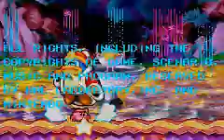Kirby: Nightmare In Dreamland (GBA) Longplay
This game holds one of my most fondest childhood memories. Hours in the car playing this on my busted up, scratched up Gameboy Advance on the bus or just hiding this in my bag while being lectured in the sixth grade (got kicked out a lot, I was a bad child back then lol.) But now time has passed and this game is now a thing of the past, and to me, this Kirby game is held as a classic today. Although this is a remake of the original Kirby game on the NES back in the early 1990's, I was little too young to be playing video games at the time.

So a few weeks ago I found my game dusty and cracked in the middle of the cartridge and decided to go for a run through of the entire game. I was never good at this game, and playing this for two hours in 2012 proved one thing: I'm still no better than I was at ten years old! Even the player in the credits does a better job than I do. That's really alright though, because the sheer amount of fun this game provides for a few hours completely overshadows whatever skill or lack of skill anyone may have.

This isn't a video to show me perfecting every single level or boss fight either, I just wanted to have a good time. I die a lot, run into a lot of wrong places and there are so many "bro what are you doing?? Just go!!" moments here. You'll see some moments where I tried to get a certain life up or a healing item but then cop out and be like "Aw, screw it.. moving on."

Note that some editing is a little messed up, so if you see something that seems off, don't worry about it.

I'm probably not the only one with a video of this game, but to put this under my channel would be awesome because this game holds that forgotten piece of my childhood. Wouldn't you feel the same for some of your classic childhood games as well? For all commentators and future commentators, keep in mind that this video was for nostalgic purpose only. No skill is intended to be shown and this video is only for entertainment. Besides that, bragging about how much more greater you are in a Kirby game really doesn't make you much of a man. Just putting that out there.

Kirby: Nightmare In Dreamland
System: Gameboy Advance